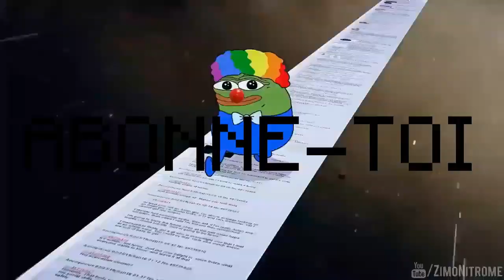COMMENT AVOIR TOUS LES ACCESSOIRES DES SKINS GRATUITEMENT - Glitch Minecraft Ps4 Bedrock Édition Fr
Yo les potes , c'est Alpha ! Dans cette vidéo je vais vous expliquer un glitch pour avoir tous les accessoires des skins gratuitement !

PSN : LittleSquirrelJL

Epic : JeSuisUnNoobs

À la prochaine les potes !